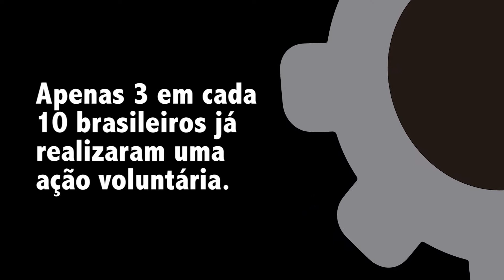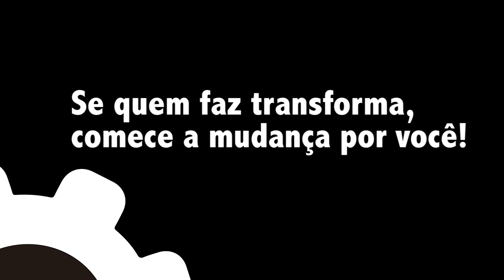Criativistas Sociais - ESPM Social - 2015-2